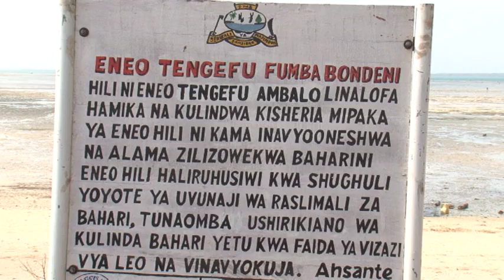Zanzibar Shell craft